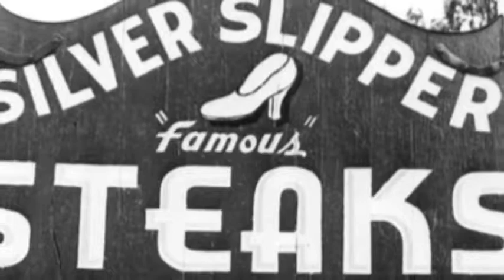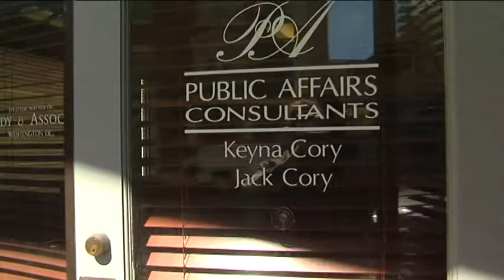Gift Ban Change